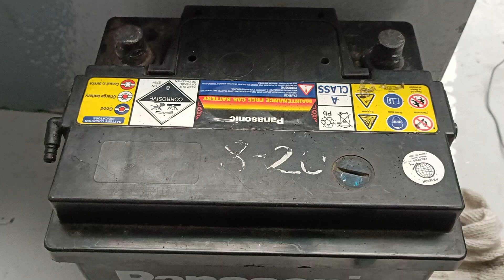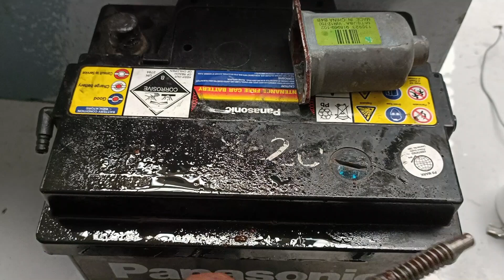Power window repair stuck up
rusty